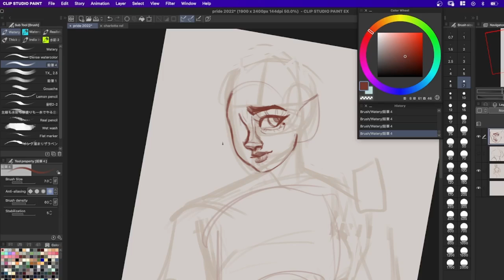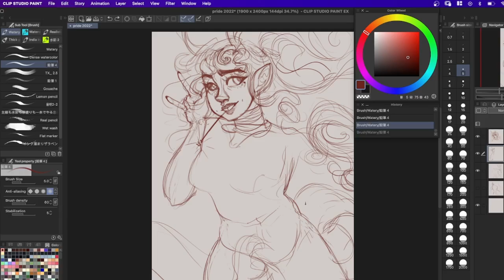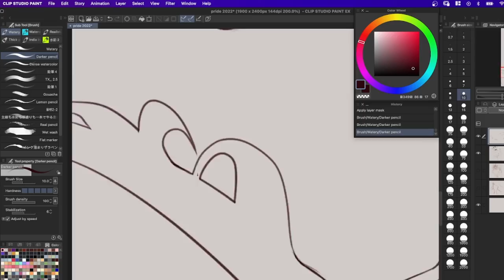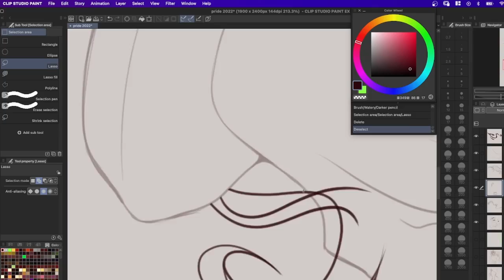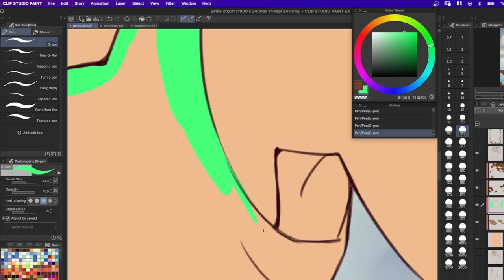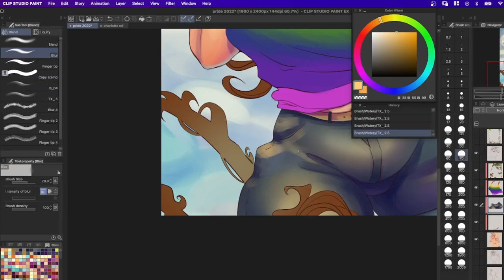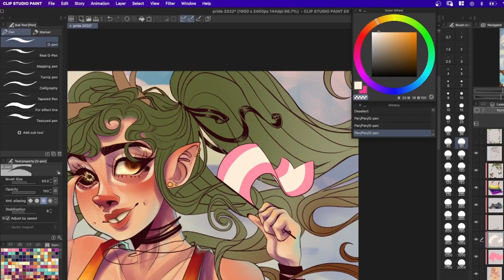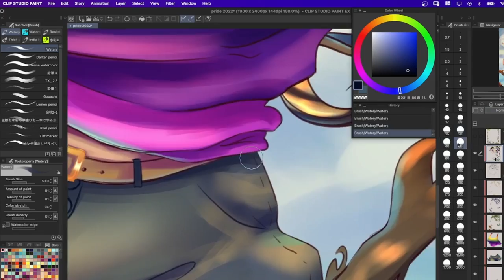pride 2022 speedpaint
after like 15 hours of working on this damn thing its finally done!! this is my character charlotte :D

programs used: clip studio paint ex for painting, obs for recording, davinci resolve for editing